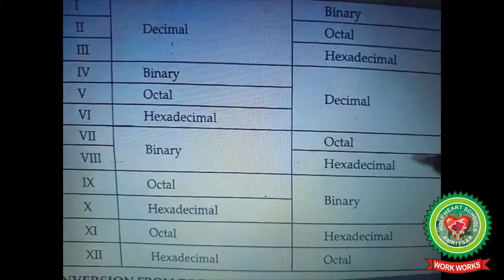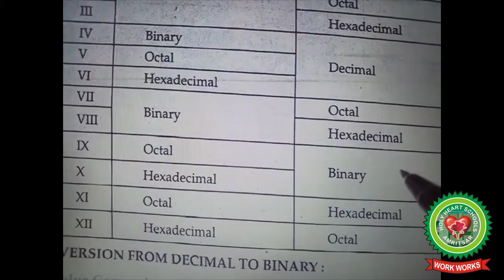Numbers day 1|Class 11t| Computer| Holy Heart Schools| May 11,2020